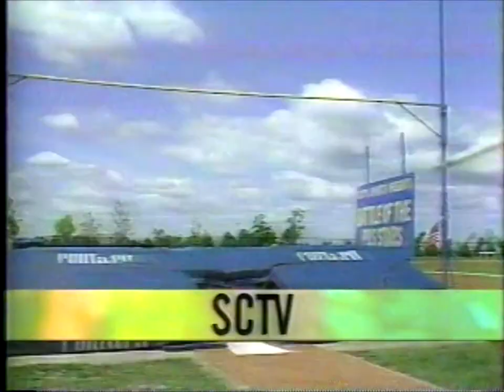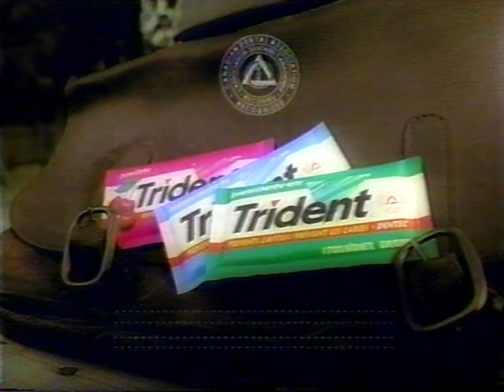Showcase commercials (December 1995)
From my personal collection (Disc #8). This came from a VHS to DVD dub of several recordings of The Red Green Show from the really early days of Canadian network Showcase, also known as the network that brought you Trailer Park Boys and Kenny vs. Spenny. Most of the episodes have the ads cut out, but I managed to scrounge together the few that survived for your viewing pleasure. I'm not 100% sure that these are from December but from the research I've done, it's pointing towards that. The audio is also wonky in some parts but I have no control over it as I didn't rip the VHS tape itself.